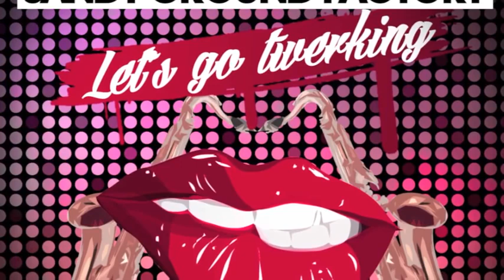SANDY GROUND FACTORY - Let's go twerking (EDM)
SANDY GROUND FACTORY - Let's go twerking

Tags Djs:

Martin Garrix Dimitri Vegas & Like Mike Hardwell Armin Van Buuren Tiësto
David Guetta Steve Aoki Oliver Heldens Skrillex Afrojack Avicii KSHMR
W&W Calvin Harris Don Diablo Axwell & Ingrosso Dash Berlin The Chainsmokers
Ummet Ozcan Alesso R3hab DJ Snake Diplo DVBBS Alok Kygo Swanky Tunes
Marshmello Nicky Romero Steve Angello Deadmau5 Quintino DJ Chetas
Bassjackers Zedd Headhunterz VINAI Florian Picasso Galantis Jack U
Aly & Fila Shogun Blasterjaxx Major Lazer Nervo Angerfist Above & Beyond
Yellow Claw MaRLo Fedde Le Grand Kura Lost Stories Deorro Vintage Culture
Alan Walker Tom Swoon Coone Diego Miranda Brennan Heart Paul van Dyk
ATB Yves V Wolfpack Dillon Francis Andrew Rayel Eric Prydz Felguk
Radical Redemption Robin Schulz Dannic Da Tweekaz Daft Punk Will Sparks
Carl Cox Timmy Trumpet Borgore Firebeatz Tujamo Laidback Luke Markus Schulz
Vicetone Martin Jensen Jauz Carnage Netsky Carl Nunes Sam Feldt Miss K8
Jay Hardway Porter Robinson Bobina Zatox Dyro Flume Infected Mushroom
Showtek Daddy's Groove Martin Solveig Ferry Corsten DJ Feel